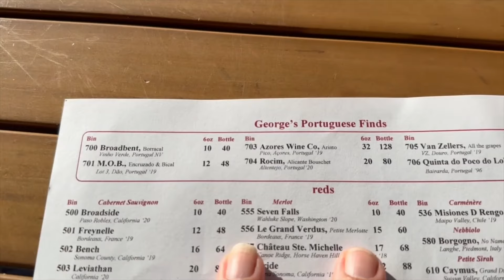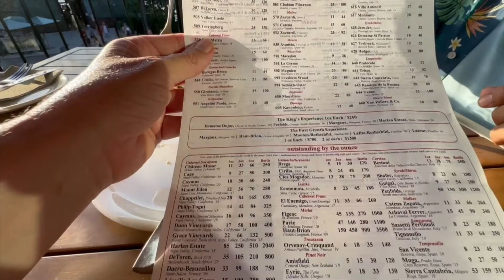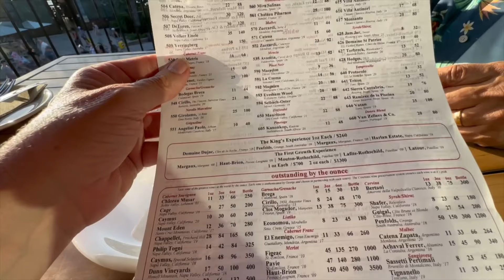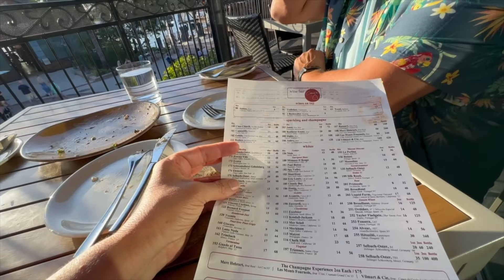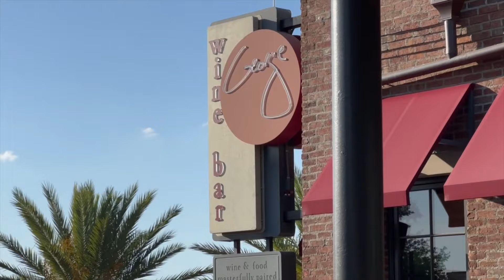Is Wine Bar George WORTH the Hype? | Disney World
We made it out for a sunset dinner at Wine Bar George, one of our favorite spots for a relaxing date night.  tonight we were able to get a seat on the balcony during sunset and it was just beautiful.  Join us for some cocktails, wine, food and a wonderful evening of live music and amazing views.

Thank you SO MUCH for your support.  We appreciate you so much!  ❤️❤️❤️